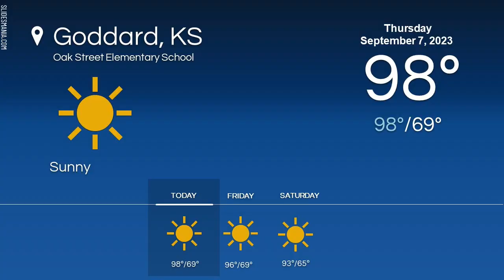Thursday Sept 7